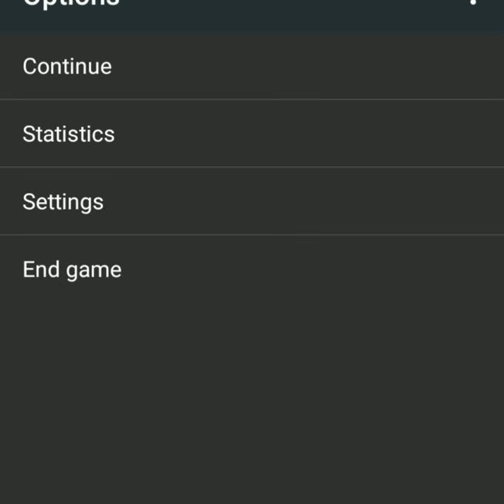Backgammon Nokia 3510i (Java Game - 2002) - Nokia by: Gamessky ลูกพระเยซู [ปลื้ม ณัฐดนัย พุ่มพุทธ]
For thousands of years Backgammon ได้รับความสุขจากคนทั่วโลก นี้สำหรับคนที่รักเกมสมองแก้ปริศนาและกลยุทธ์ ในฐานะที่เป็นเสาติดความตึงเครียดที่เพิ่มขึ้นและทุกเกมการแข่งขันที่น่าตื่นเต้นลงไปตรวจสอบที่ผ่านมา.

GAME DETAIL
Platform: Mobile
Genre: Board games
Developer/Publisher: Nokia
Release: 2002